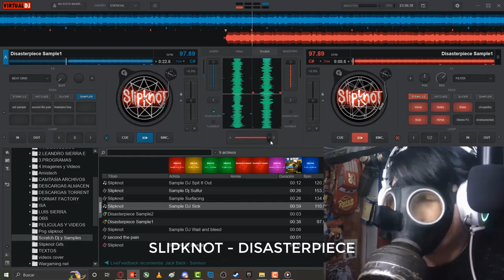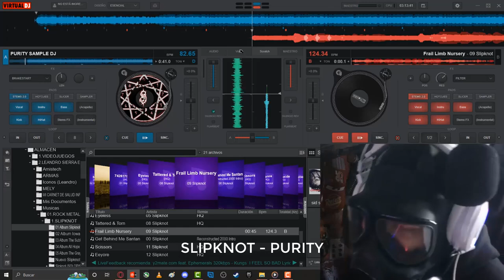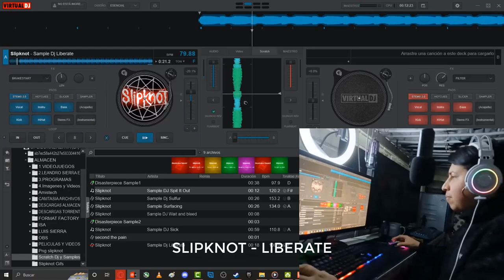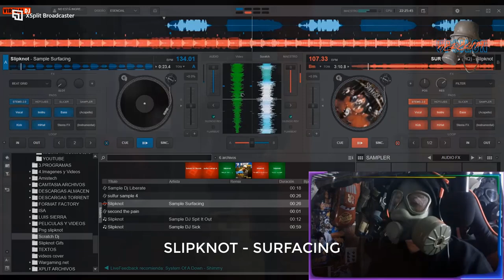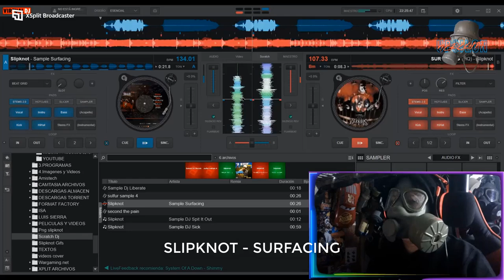SLIPKNOT DJ COVER MIX BY UPSILON NEREKHTA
VÍDEOS PRINCIPALMENTE DE VIDEOJUEGOS